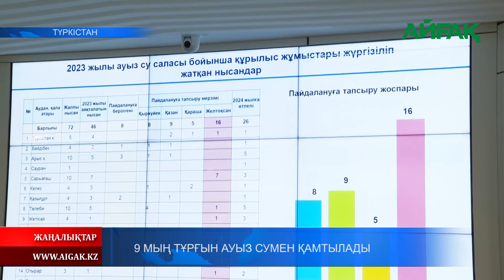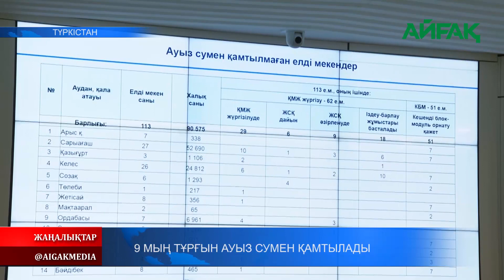27.09.2023 ж. 9 МЫҢ ТҰРҒЫН АУЫЗ СУМЕН ҚАМТЫЛАДЫ